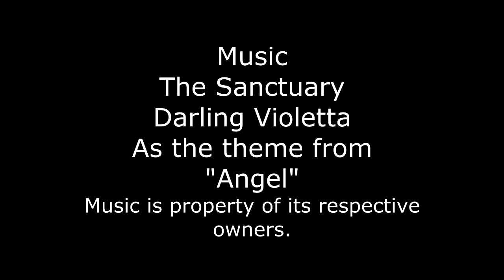Book Sucking Fiend ~ Bloodsucking Fiends Review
This video is free of major spoilers.
My heart may be cold and lifeless, but I am not actually a vampire...that we know of. Instead I review a vampire book at the request of a viewer!